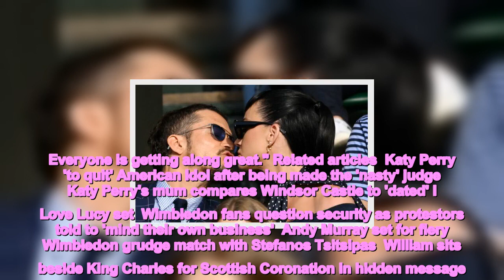Katy Perry arrives at Wimbledon with Orlando Bloom and rarely-seen stepson